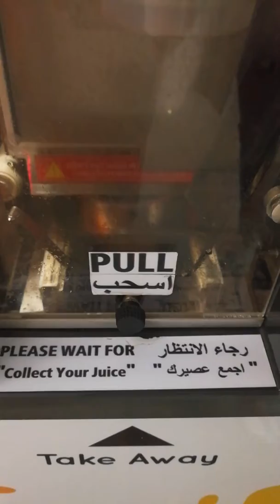Freshly squeezed Orange Juice in Sharjah Expo 02.12.2018